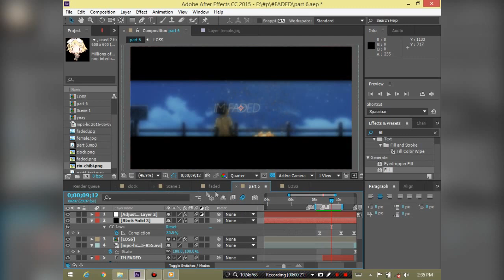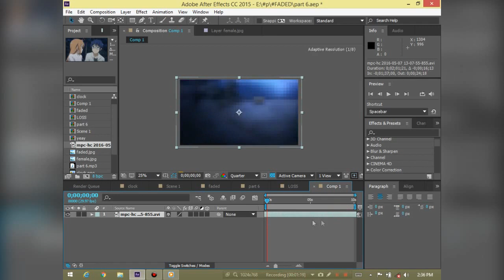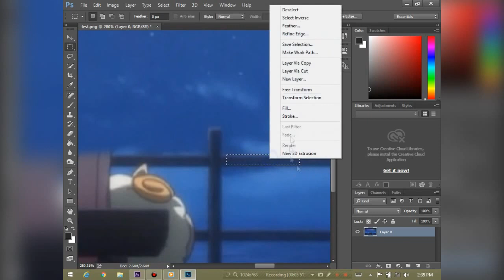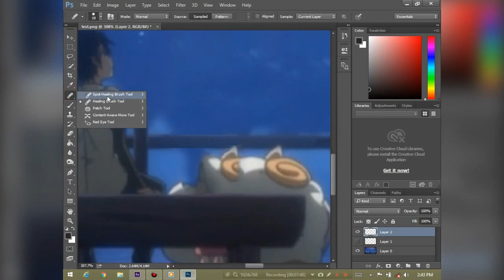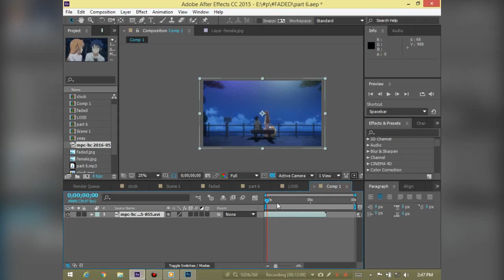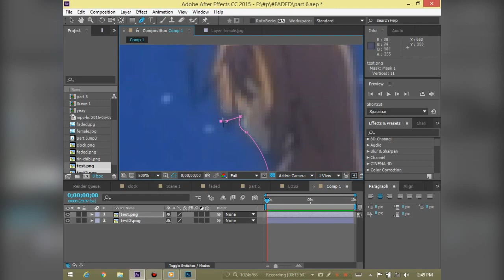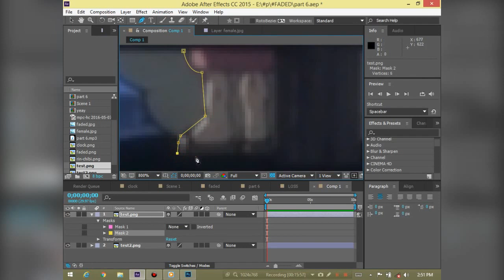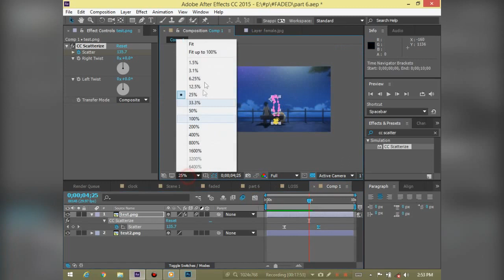[ Tutorial ] How To Use CC Scatterize In Your AMV Footage ( After Effects )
Created By : DAS Vin
Software : Adobe After Effects, Adobe Photoshop.
Plug-ins : CC Scatterize